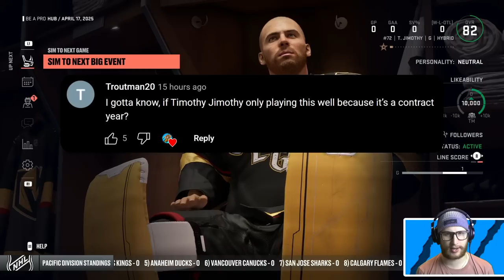*FIRST PLAYOFF START* NHL 23 GOALIE BE A PRO #12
It's finally time for TJ to get his first playoff start, and it will come against the Edmonton Oilers. 👍